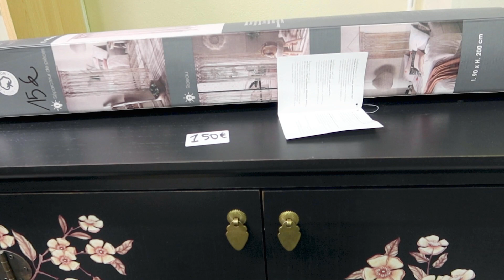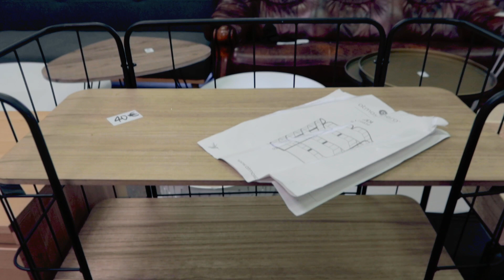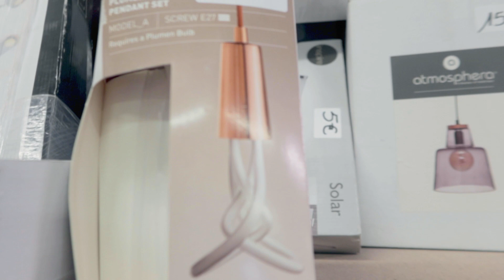Je vous emmène chez emmaus….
Allons faire un tour à Emmaus ,un magasin seconde main pas cher
N’hésitez pas à vous abonné svp💕💕💕💕💕

L’adresse du magasin 🏬 10 Ter Rue Ribot, 60100 Creil